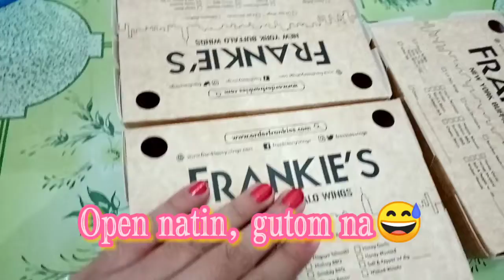Let's have our snack, dine us😍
Short/Craving satisfied